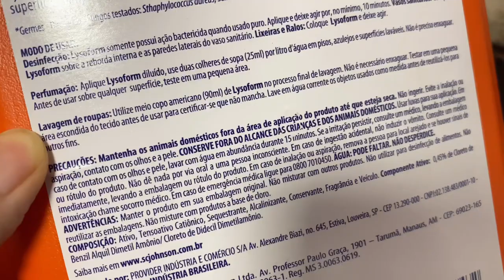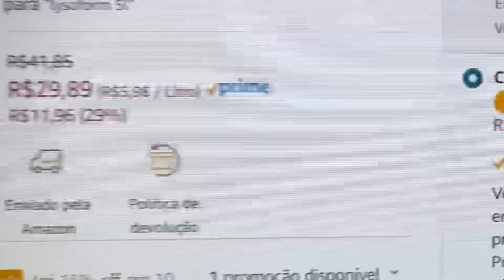QUERO TE ENSINAR COMO EU LAVO ROUPAS EM DIAS DE CHUVA! ROUPAS LAVADAS E CHEIROSAS ATÉ COM CHUVA!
✅ Nesse vídeo eu quero te ensinar como eu lavo roupas em dias de chuva! Suas roupas lavadas vão ficar cheirosas até com chuva, dias úmidos em que as roupas secam mais devagar. Você vai aprender hoje sobre como usar os dois produtos mais eficientes para lavar suas roupas em dias chuvosos e depois volta aqui pra me contar! Nunca mais suas roupas lavadas em dias de chuva vão ficar mal cheirosas. Elas secarão perfumadas como deve ser!!

🛒 LYSOFORM 5 LITROS

🛒 4 LYSOFORMS DE 1 LITRO

🛒 PINHO SOL 1,75 L

✅ Para ter FRETE GRÁTIS: TESTE 30 DIAS GRÁTIS Assinatura Prime (prime video + frete grátis + prime music). Comprando por um link meu, você apoia o canal. Veja + sobre isso no final desta página.
✨ ÍNDICE DO VÍDEO:

0:00 QUERO TE ENSINAR COMO EU LAVO ROUPAS EM DIAS DE CHUVA!
0:49 LAVE ASSIM SUAS ROUPAS ATÉ EM DIAS COM CHUVA PARA SECAREM CHEIROSAS

🟡 BAIXE GRATUITO MEU eBook COMPLETÍSSIMO!
Quer um Cronograma da Casa que Funciona? Basta enviar um e-mail para e você receberá meu e-book com os arquivos originais para você editar e personalizar o seu próprio cronograma com dicas da minha rotina (com acesso ao cronograma da minha própria casa, completo)!

Neste canal você encontra vídeos de dicas de casa, de resenha, de como fazer coisas para resolver problemas do nosso dia a dia! São vários truques e dicas para a dona de casa ter uma vida feliz! Aprenda comigo a como tirar manchas de qualquer tipo, a como lavar roupas da melhor maneira, a como limpar tudo e a como consertar o que precisa ser consertado! Conheça também as utilidades domésticas que facilitam a minha vida em casa!